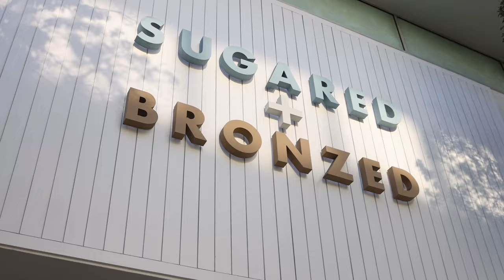SUGARED + BRONZED Store Tour and Sugaring Demo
Watch how the sugaring hair removal process is done in our locations